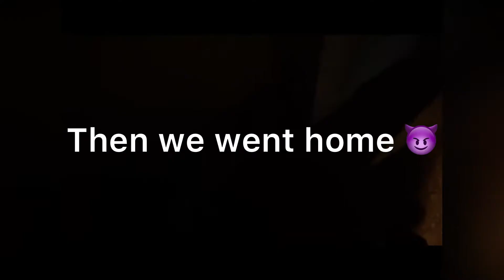WE MET SPIDER-MAN AT THE DOLLAR STORE